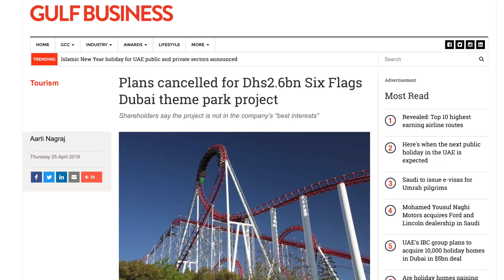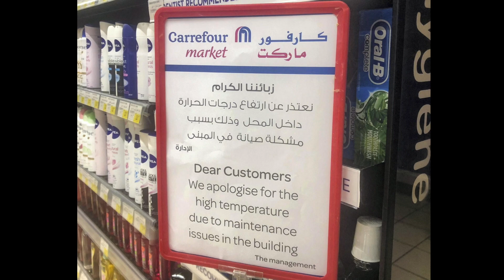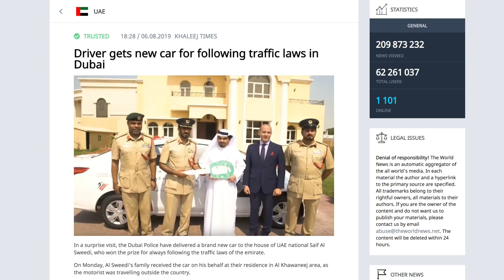UAE Property Market Resorts To Desperate Measures As Negative Publicity Mounts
NEWS LINKS
Is The UAE Losing Its Charm?
A Stepfeed report

It seems tourists aren't really amused by Dubai anymore

The article speaks about Jumeirah Group, cutting 500 jobs, about hotels struggling with its occupancy levels during the second quarter of 2019, being at their lowest levels since 2009.

Several projects being on hold or canceled most prominently being one of those projects is Six Flags.
Which resulted in a settlement of $7.5 million to Texas-based Six Flags Entertainment Corp. for the fallout.

DXB Entertainments agreed to pay up to "retain exclusive right of first refusal for use of Six Flags' Intellectual property rights in the UAE for five years," according to Reuters.

The government has introduced different measures in a bid to challenge the slow economic growth rate.
Including lower business fees, Visa fees, issuing long-term visas for individuals, new residency visas, changes in laws that allow dependents to work, tourists to buy & drink alcohol, lower travel, stay & hotel fees

Dubai Developer to pay School Fees.
ArabianBusiness.com: Dubai developer to pay buyer's school fees for a year.

Dubai developer Seven Tides has launched an exclusive promotion in collaboration with Dubai Heights Academy for its Seven Residences The Palm project to pay buyer's school fees for a year

The school offers Foundation Stage 1 through to Year 6,

Dubai Heights Academy teaches British Curriculum and teaches from stage 1 to stage 6

However, you would have to purchase an apartment pricing starts at AED 751,000 and the funny bit was that the apartments are not yet ready. It is estimated completion date of the third quarter of 2020.

No Air-Conditioner in the UAE Tower?

Dubai tenants left sweating over air conditioning summer switch-off
Residents told their cooling service will be reduced for a number of weeks in order for 'emergency' maintenance work to be completed

Minor Driving Offense in Dubai to be Pardoned
Dubai Police Chief says Drivers who commit minor offenses to be let off in Dubai. Those on their way to a fine discount will be given the benefit of the doubt

They have a special promotional offer if a driver doesn’t commit any offense
- for over three months they can get a 25 per cent discount,
- six months makes them eligible for a 50 per cent discount,
- nine months equates to a 75 per cent discount
- and 12 months qualifies them for a 100 per cent discount.

36) UAE News: Driver Gets Free Car

Driver gets new car for following traffic laws in Dubai. He earned the reward as part of the police's 'white points system'.

In a surprise visit, the Dubai Police have delivered a brand new car to the house of UAE national Saif Al Sweedi, who won the prize for always following the traffic laws of the emirate.

On Monday, Al Sweedi's family received the car on his behalf at their residence in Al Khawaneej area, as the motorist was traveling outside the country.